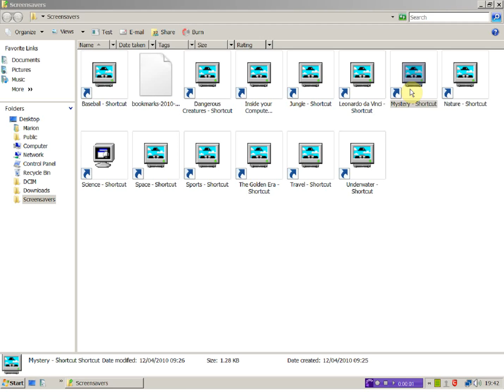Mystery screensaver, Windows 98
Screen-capture of the first cycle of the mystery screensaver. There are other captures of this on Youtube but the ones I have found were of quite poor quality so I uploaded one of my own whilst it still worked on my computer!